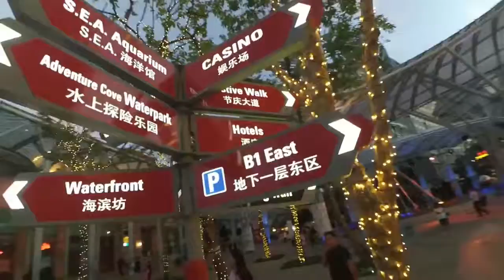Meeting Lintas Negara (Singapore) | Chapter 1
Perjalanan dinas kali ini membawa saya ke Singapore. Meeting marathon dengan beberapa partner bisnis dan vendor IT.